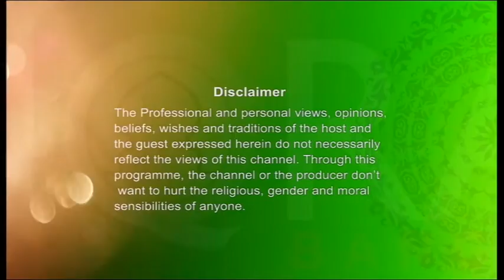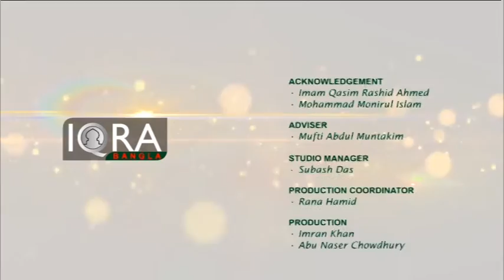Shahitto Adda EP - 68 with Mostofa Zaman Nipoon and Shagor Rahman (Part 2/2)